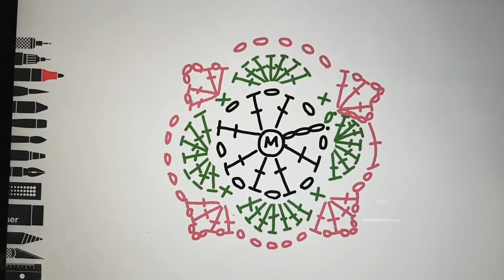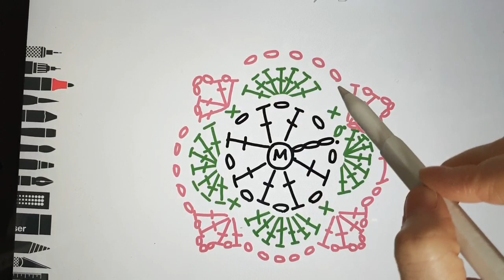shell stitch/셸스티치/코바늘블랭킷/코바늘모티브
로맨틱함이 물씬 풍기는 셸스티치 방법을 도안설명과 함께
알려드립니다 :) 예쁘게 만드셔서 인테리어 소품이나 블랭킷으로
활용해보세요~!

직사각형으로 만드는 방법을 업로드 해두었답니다 :)
예쁘게 만드시고 궁금한 점있으시면 댓글남겨주세요!